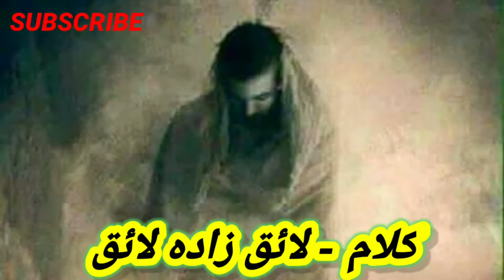Charta Dy / Laiq Zada Laiq / Pashto Ghazal by Usman Khan Hasrat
د پښتو ژبې د غزلو، نظمونو، هایکو، او چاربيتو اوريدلو له پاره زمونږ د يوټيوب چينل سبسکرائب کئ ،

دلته تاسو د رحمان بابا، خوشحال بابا، حمزه بابا، غني خان بابا، خاطر افريدي، بخت زاده دانش، منير بونیری، اسرار اتل، حسین احمد صادق، نيازک خان، عادل ارمان، عابد ملنګ، محمد ګل منصور، عبدالرحیم روغاني، زبير حسرت، دانش ذهين او د نورو ډيرو شاعرانو  په معيار پوره او د مطلب نه ډک اشعار اوريدلي شئ.

خپلو ملګرو ته هم اشعار ډالئ کې.
مننه